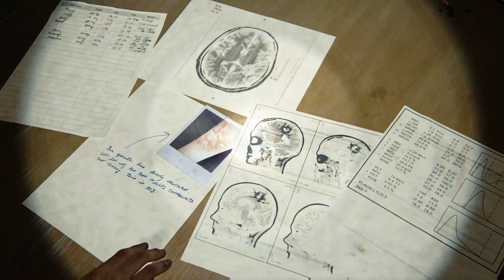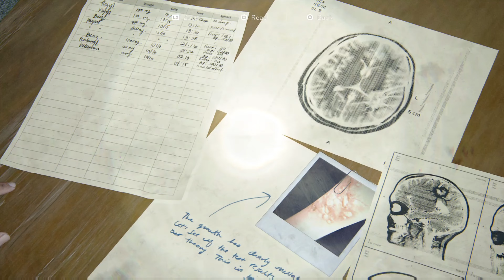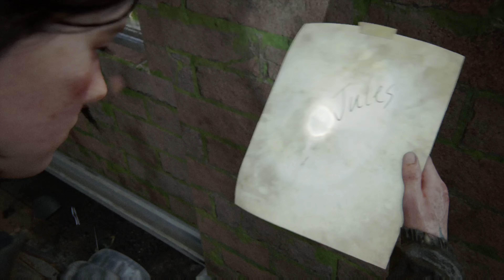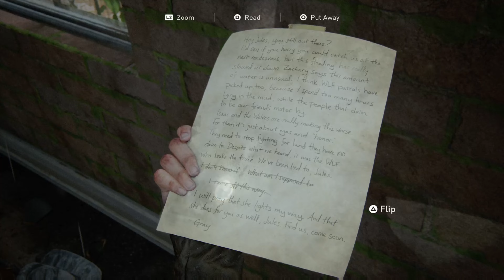THE LAST OF US PART 2 Gameplay SEATTLE DAY 3 Walkthrough part 8 ( 4K 60FPS )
Playing - ( THE LAST OF US PART 2 ) 4K 60 FPS - on PS5